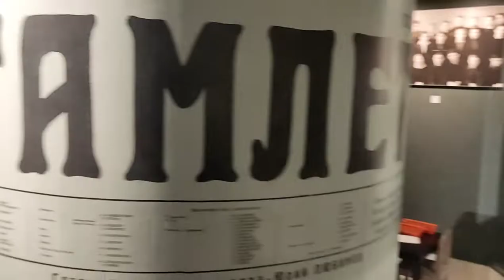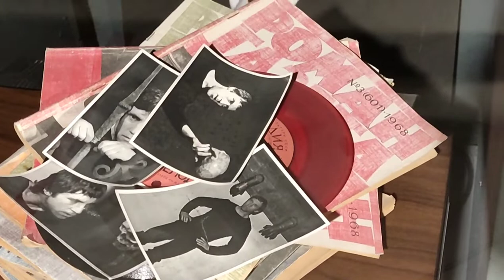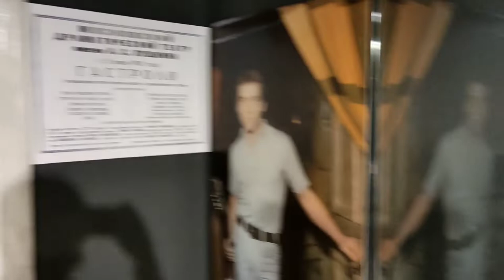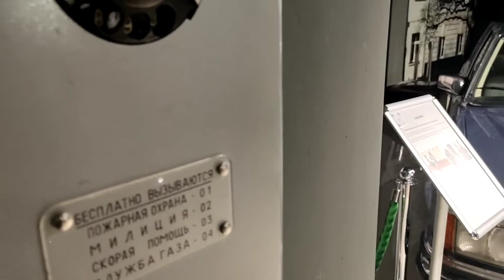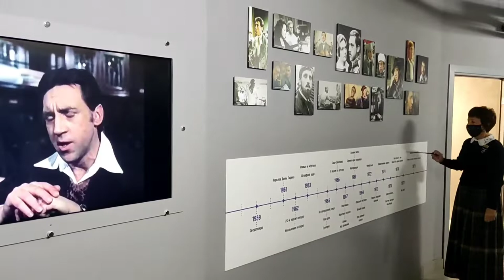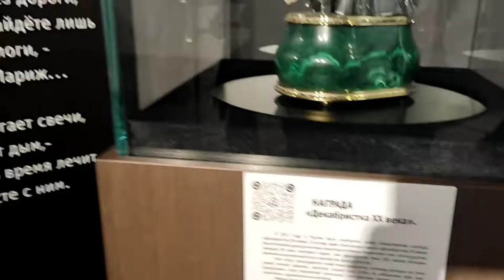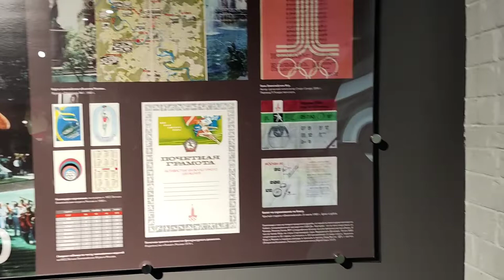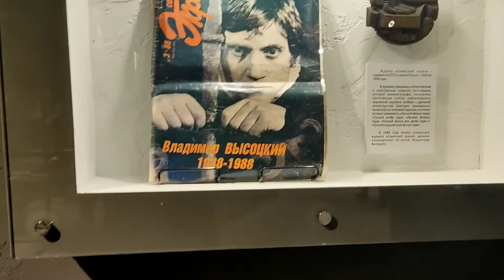ВЫСОЦКИЙ "Жизнь после смерти"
Музей Владимира Высоцкого в Екатеринбурге находится в небоскребе ВЫСОЦКИЙ. Рекомендую к посещению